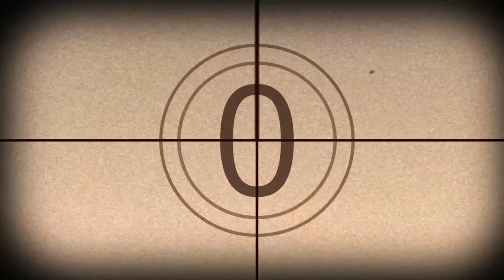LIVE | GRAN TURISMO 7 | GTWS Nations GT1 | Round 1 | LE MANS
Exhibitions are over, time for the real deal…albeit in the lower lobbies 😂

NATIONS CUP GT1
Laps: 10
Track: Circuit de la Sarthe, Le Mans 🇫🇷

Sim Rig Setup:
🔵Trak Racer TRX Alpine cockpit w/Integrated Single Monitor Stand
🔵Fanatec Podium DD1 Wheel Base
🔵Fanatec Podium Porsche 911 GT3 Cup Leather Wheel | F1 Podium Wheel

Other Bits & Bobs:
🟡 Logitech C922 Pro HD Stream Webcams
🟡 Logitech 720p Webcam (Pedal Camera)

Stay Rad ✌️